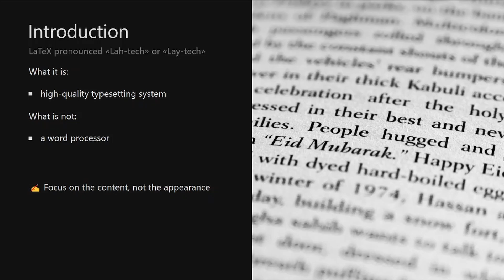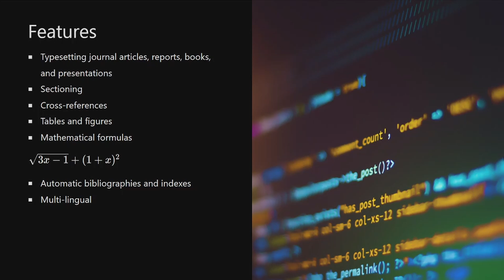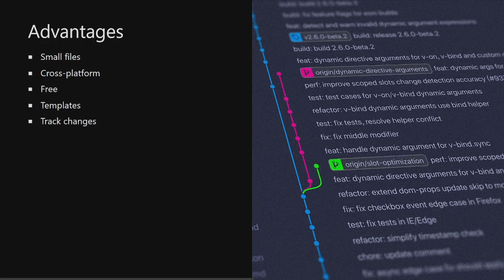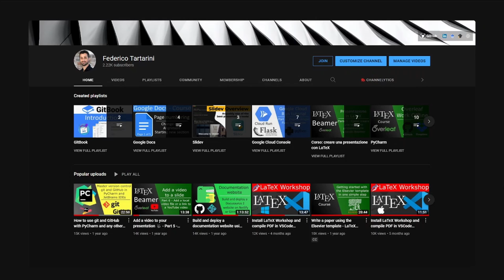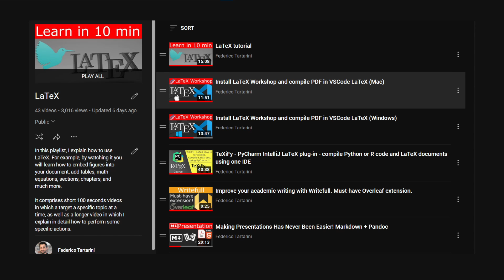What is LaTeX?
In this video, we take an in-depth look at LaTeX, a powerful typesetting system commonly used in academic and scientific fields to produce high-quality documents. From mathematical equations to technical notation, LaTeX provides clean and consistent formatting for documents of all types.

Whether you're working on a research paper, thesis, or book, LaTeX is the ideal tool for creating professional-grade documents. Its markup language-based formatting system makes it easy to separate content from layout, allowing you to focus on what's important - your research and writing. Join us as we explore the benefits of LaTeX and learn how to use this powerful tool to create stunning documents with ease.